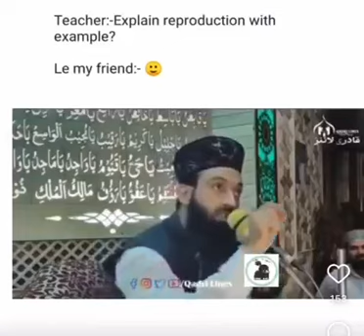Owais Qadri funny video | Owais Qadri Rocks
Owais Qadri did prostration before Qabr in one of the famous shrines. As prostration before anybody except Allah is Haram in Islam and Ahle sunnat Wal jamat founder Aala Hazrat also considers it haraam so it created a lot of debate in masses and molvis of Kashmir valley.
So to adress that contraversy Owais Qadri has issued his statement